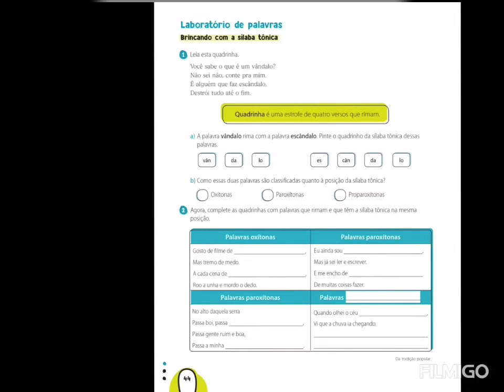Língua Portuguesa - Pág. 44